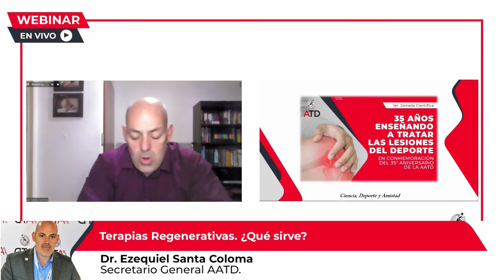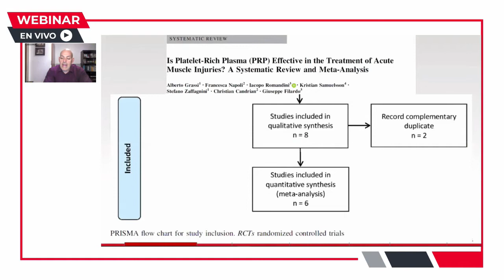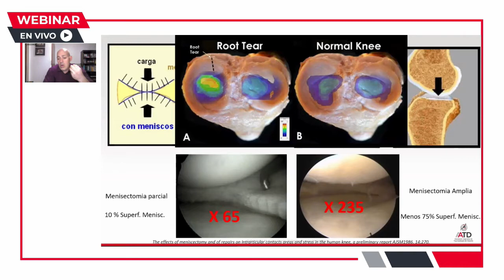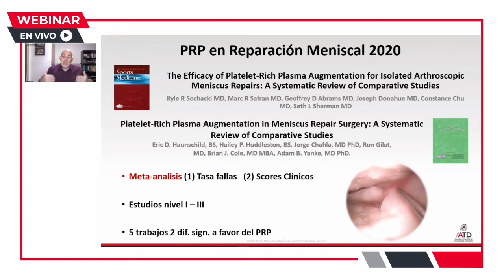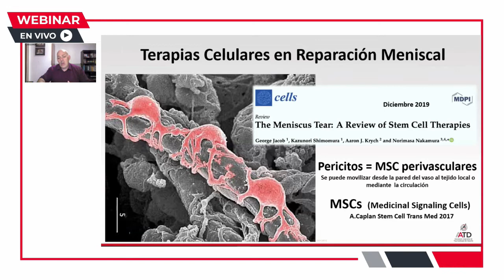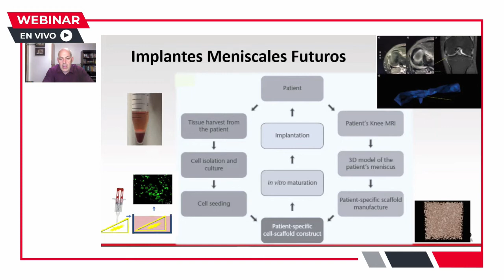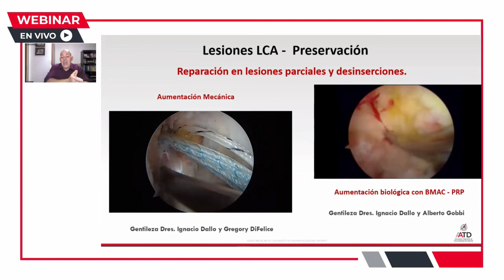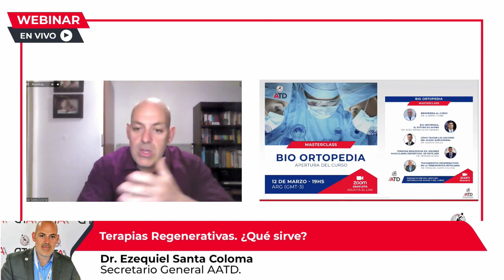1er Reunión Científica 2021: 35 años enseñando a tratar las Lesiones del Deporte. Dr. Santa Coloma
Programa:
¿Qué ha cambiado después de 35 años?
- Lesiones musculares. Dr. Arnoldo Albero.
- Lesiones meniscales. Dr. Omar Lencina.
- Lesiones del LCA. Dr. Vicente Paús.
Coordinadores: Dr. Roberto Avanzi y Dr. Matías Roby.

¿Hacia dónde vamos?
- Terapias Regenerativas. ¿Qué sirve? Dr. Ezequiel Santa Coloma.
- Ciencias del Deporte. Nuestro nuevo horizonte. Dr. Alejandro Lanari. Coordinador: Dr. Fernando Locaso
Cambio de autoridades AATD
- Cierre de Gestión 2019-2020. Dr. Daniel Martínez.
- Presentación de nueva CD y Máster plan 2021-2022. Dr. Federico Torrengo.
Coordinador: Dr. Carlos Yacuzzi